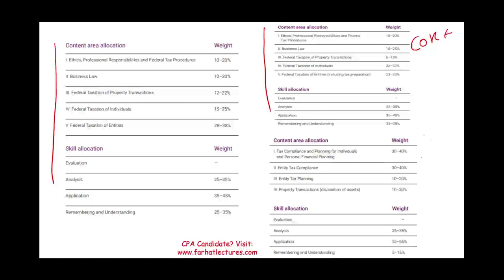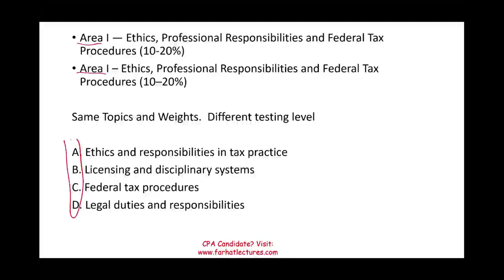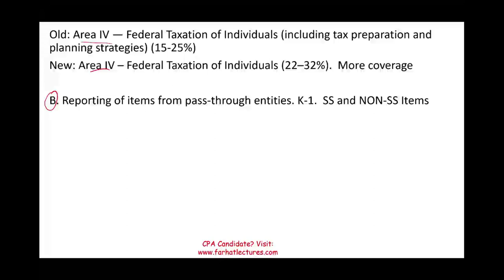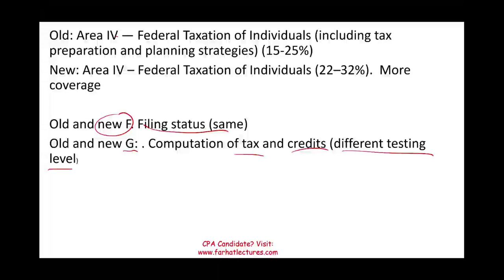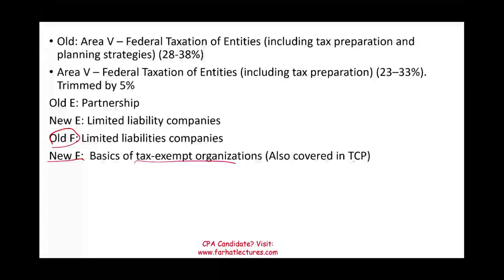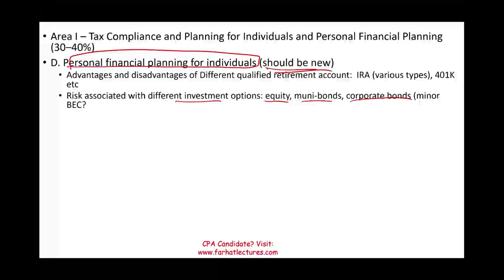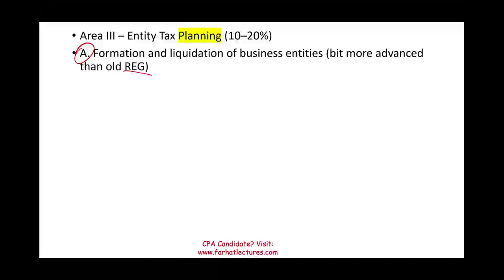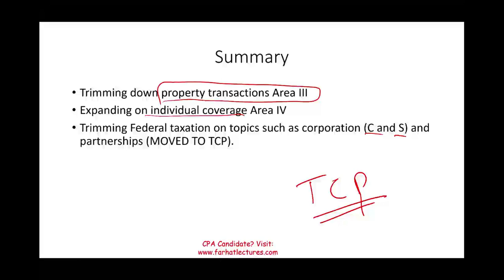CPA Evolution 2024 CPA exam Changes 2024. Reg Section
In this session, I discuss the CPA exam changes that is taking place as part of the CPA evolution 2024.  In this session,, I will focus on REG,